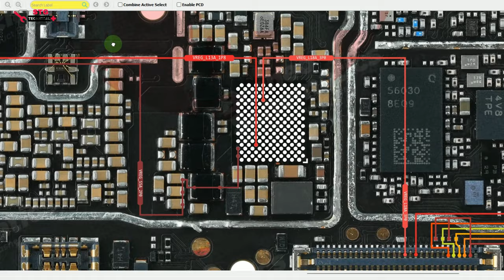redmi Note 10 pro touch not work solution %100% ok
redmi Note 10 pro touch not work solution

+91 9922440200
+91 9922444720